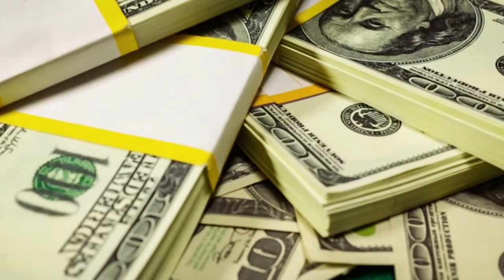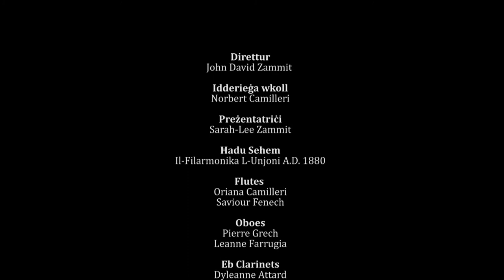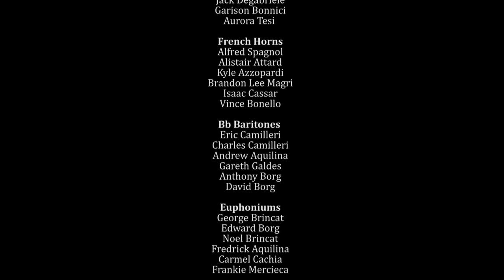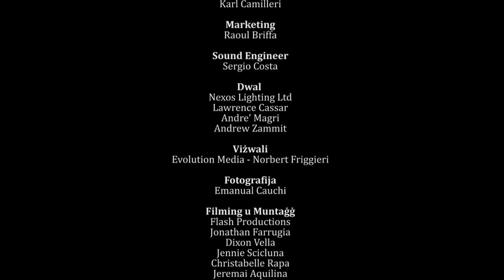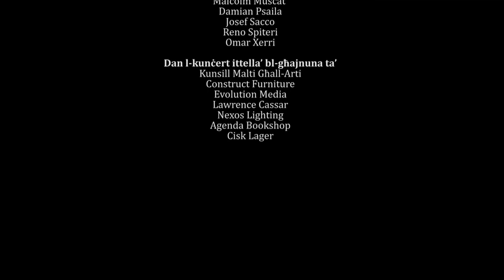Movies at the Palace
Movies at the Palace Kunċert ta' Mużika Ċinematografika Palazz ta' Sant'Anton Is-Sibt 21 ta' April 2018